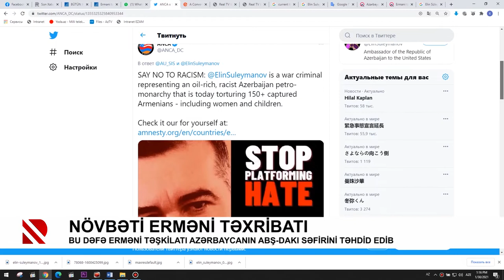Növbəti erməni təxribatı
Bu dəfə erməni təşkılatı Azərbaycanın ABŞ-dakı səfirini təhdid edib